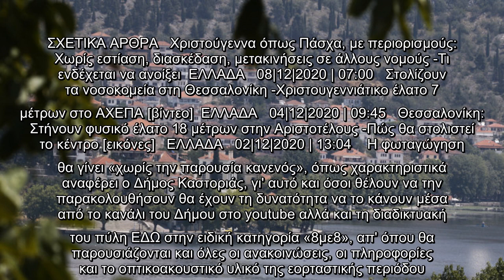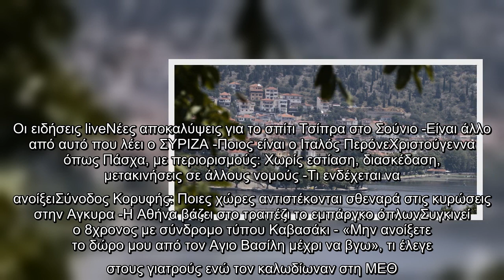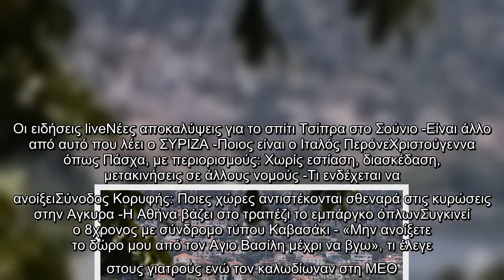Καστοριά: Απόψε η φωταγώγηση της πόλης -Χωρίς κόσμο, ζωντανά στο διαδίκτυο